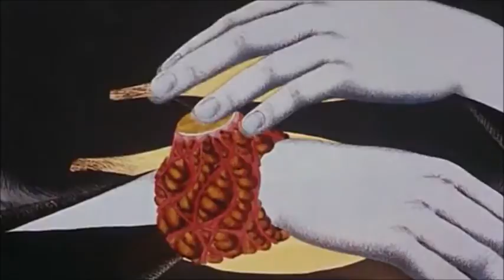(Music Video) Slagrrr Beesnies-Le Planete Savauge